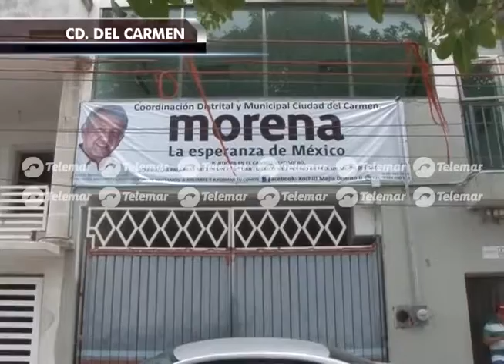Intrascendente visita de AMLO, señala priísta; pide aclare origen de recursos que utiliza en campaña